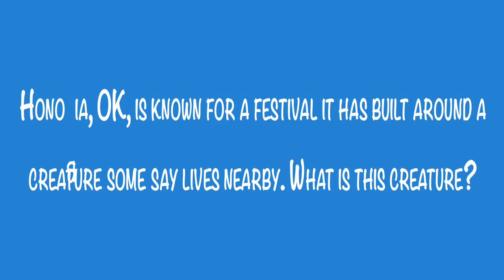Trivia Tuesday: Oklahoma Haunts, History (2015-10-26)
We put a few people to the test for a special Halloween edition of Trivia Tuesday.